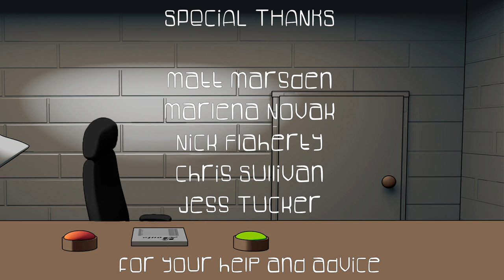Boned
My graduating film from School of the Art Institute of Chicago!!

A grim reaper, Roy, decides to send souls back to Earth from the Afterlife against his boss, Satan's, wishes.

All of the writing, storyboarding, 3D modeling, animation, compositing, and editing was done by me!

Thank you to everyone who made this film possible, including my wonderful voice actors and music producer! I seriously couldn't have done it without you guys.

Voices:
Roy the Reaper: Jake Reilly
Guy on the Bus: Kate Snider
Eugene P. Scrooge: Asher Zimand
Castle Announcer & Satan's Assistant: Jess Koehler (me :))
Satan: David Jackson

Sound effects from freesound.org.:
Setting Glass Down on Table - HogantheLogan
Rustling Paper - samarobryn
Cell Phone Vibrate - SamWentCody
Wind Chime, Gamelan Gong A; Ambience, Creepy Wind, A; Footsteps, Concrete, A; Door, Wooden, Close, A; Door Squeak, Normal, D - InspectorJ
Storm Noise - szegvari
Phone Ping - TimmyManfg
Dialing Tone - angeliqueperdikes
iPhone Texting - MATRIXXX_
01 - Ah Oh Sorpresivo - lauracarolina09
Bus Ambience - yottasounds
Bus Engine - brunobegot
Bus12_leaving - oikarit
Running On Concrete; Fingers Tapping - MAJ061785
Soft Wind - florianreichelt
Alarm Beep - Felfa
Room Tone Office 11 - mzui
Wobbly Ghost - RICHERlandTV
Sigh4 - K1m218